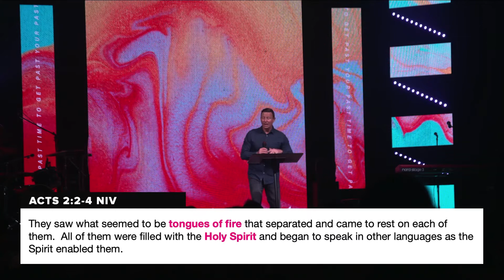Old To New // Week Four // Pastor Colby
Check out the fourth week of our new series Old to New from Pastor Colby!

NEXT STEPS
Have you made a decision to follow Jesus? You may be wondering what’s next on your journey. We want to help! Let us guide you to your next steps in your walk with Christ

ABOUT ELEVATE CHURCH
Wherever you are in life, you have a purpose. Elevate wants to help you find your next step toward reaching your full potential in Christ. Our hope is that your journey will include joining us at our campus in Erie, Pennsylvania, or from anywhere in the world You can watch videos, get connected with others who call Elevate their church home, join a serve team, and find more info about us